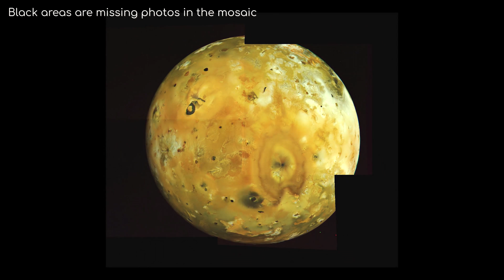Por que não vemos ESTRELAS nas imagens feitas na LUA | Astrum Brasil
Já olhou para o fundo de uma imagem espacial e se perguntou onde estão todas as estrelas?

Esse é um tema bastante controverso e tem levantado muitas questões ainda. Então explicamos como isso é possível.

Gostou desse formato de vídeo?
Deixe-me saber sua opinião nos comentários.

Por que o ESPAÇO é tão ESCURO | Astrum Brasil

Sparkle: @AstrumBrasilYouTube

Imagens:
NASA/ESO/Pexels

Músicas:
Stellardrone - Rendezvous With Rama